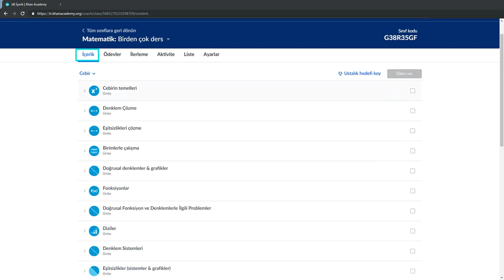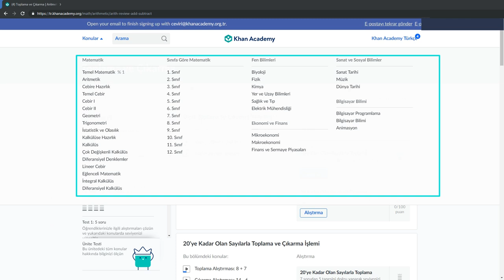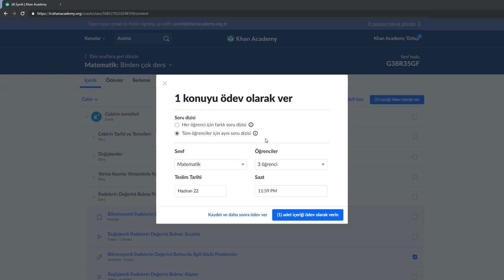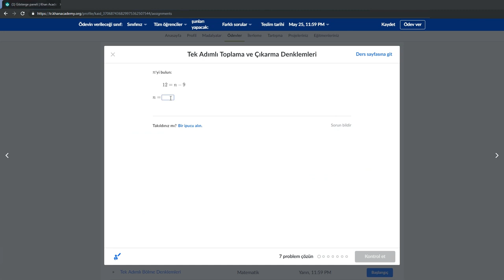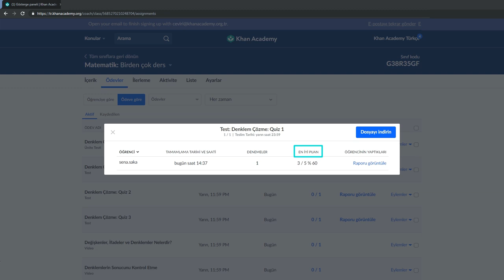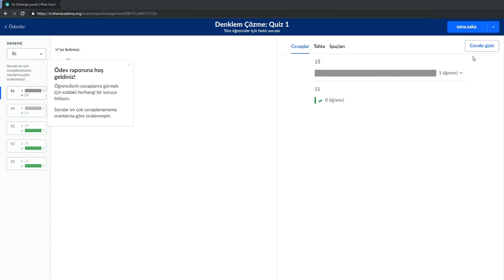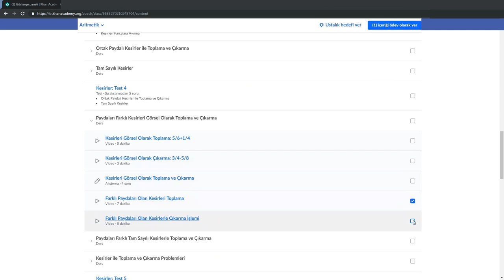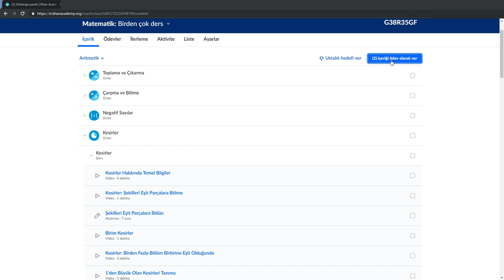Khan Academy’de Öğrencilere Nasıl Ödev Verilir? (Uzaktan Eğitim) (Öğretmen Kaynakları)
Khan Academy Türkçe'nin Öğretmen Kaynakları Bölümü'ne hoş geldiniz! Dünya genelinde her yıl 2 milyon öğretmenin derslerinde Khan Academy'den faydalandığını biliyor muydunuz? Öğretmen paneli, öğrenci gelişimi, sınıf raporları ve çok daha fazlasına Khan Academy'nin websitesinden ulaşabilir, öğretmenler için tasarlanmış dijital araçlardan hiçbir ücret ödemeden yararlanabilirsiniz. Siz de sınıfınızda yenilikçi bir dijital eğitim aracı kullanmaya var mısınız? Bu bölümdeki videoları izleyin...